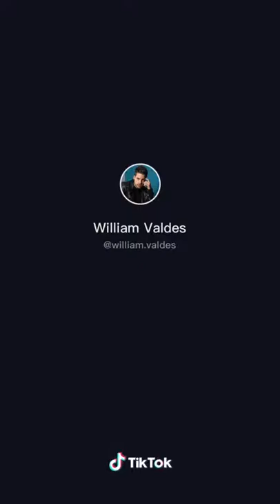TikTok William Valdés